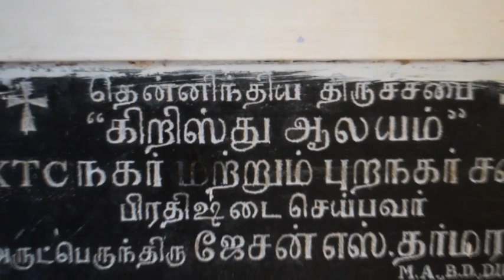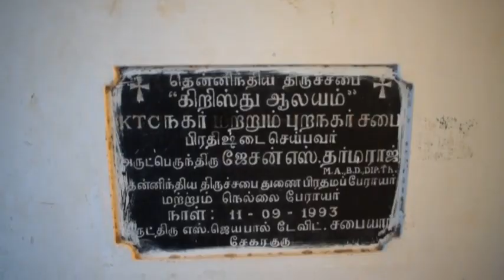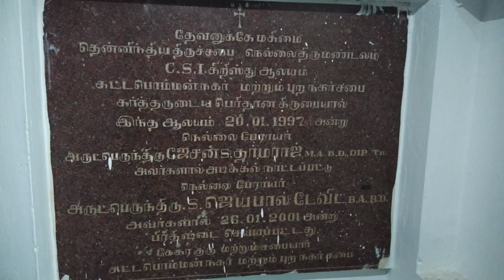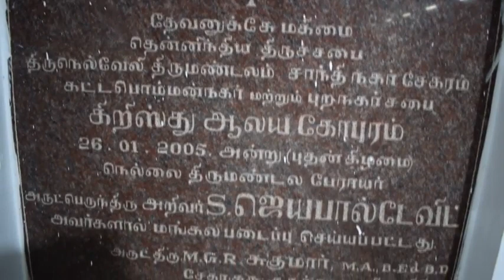KTC Nagar CSI Christ Church | Documentary | History | Tirunelveli | 2019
We are glad to present you the history of CSI Christ Church, KTC Nagar.

 Do not despise these small beginnings, for the Lord rejoices to see the work begin. Zechariah 4:10. By these verse, In the initial stage, the church had only 13 families later it widened into more than 650 families. So kindly remember us in your prayers and bless us to grow more.

Thank God.